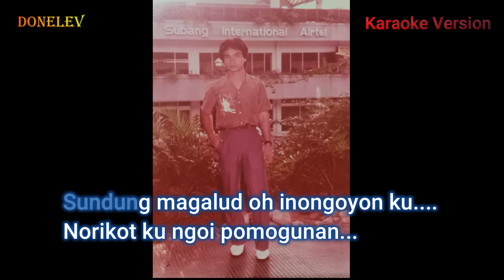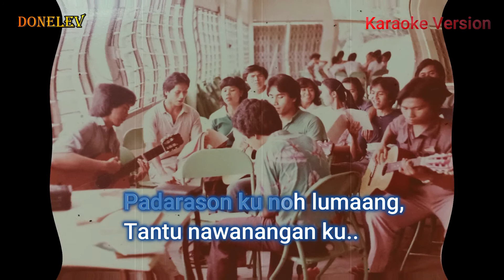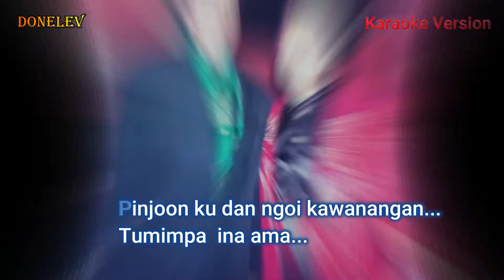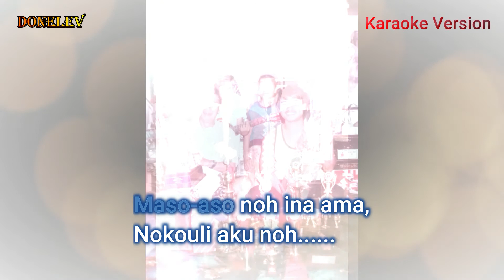Evaristus Gungkit Karaoke- Kawanangan | Karaoke version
Song Title : Kawanangan | Singer : Evaristus Gungkit | Lyrics: Lanree | Song : Rgt

Song                            Kawanangan
Artist                           Evaristus Gungkit
Album                         Kawanangan
Licensed to                Kawanangan (on behalf of Evaristus Gungkit )
YouTube By